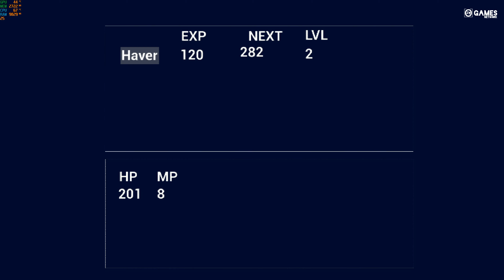FINAL BLADE - GAMEPLAY